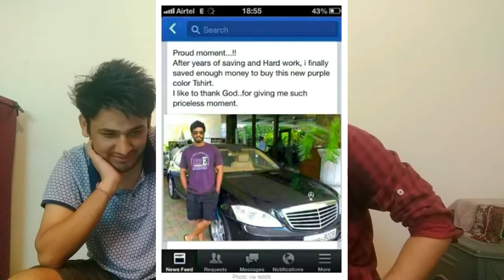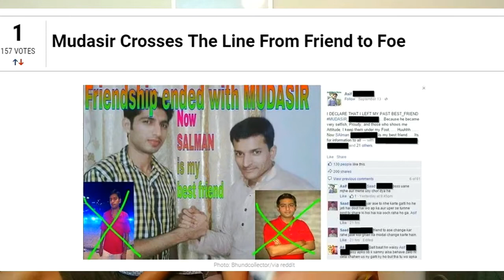Facebook Idiots Hindi || Funny Facebook comment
Thanks
-Blue Eye